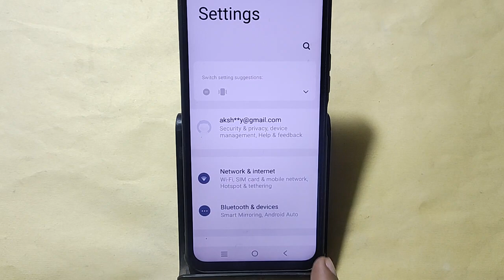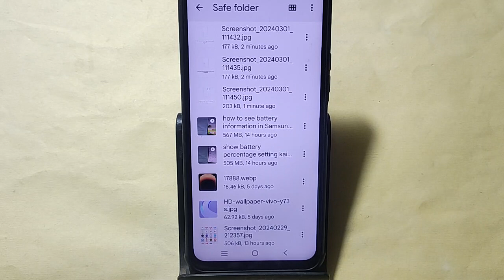IQOO Neo 9 Pro me private photo kaise dekhe,how to see private album in IQOO Neo 9 Pro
Best powerful CPU under 10k

60-Inch Tripod with Bag

7 Socket 6A Extension Board